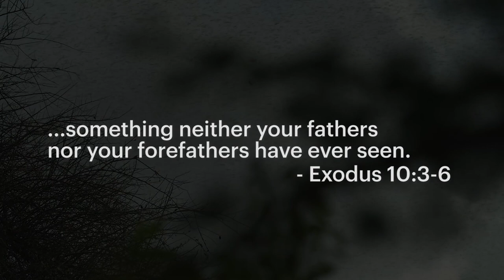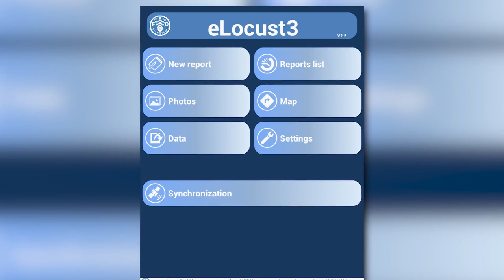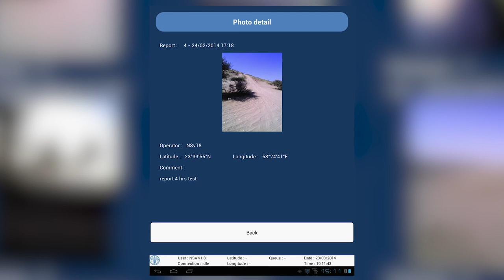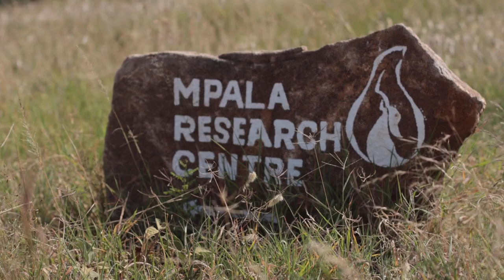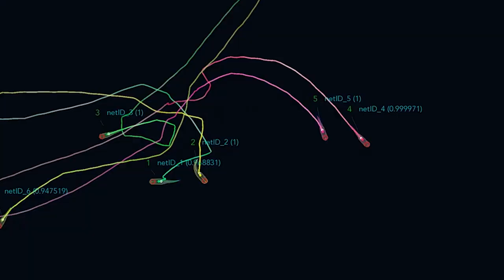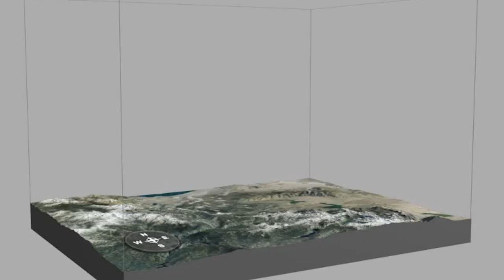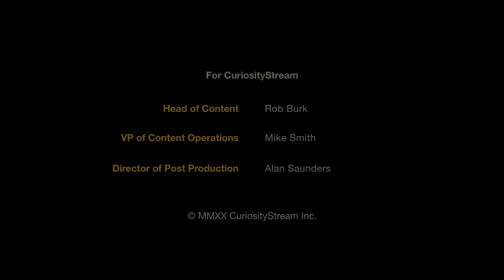Fighting Back Against 2020's Massive Locust Swarms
Devastating swarms of locusts are devouring everything in their path from Africa to India. Scientists and citizens are waging a massive war with cutting edge technology to stop the infestation from becoming a deadly plague.